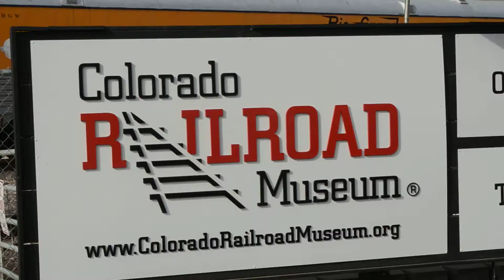Colorado Railroad Museum Entrance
Get a Complete Hands On History of the Railroad Industry rise through America and Colorado at the Colorado Railroad Museum.

About Colorado Railroad Museum

There's something amazing about trains. The familiar whistle has always promised adventure. The gentle rock of the rails has set the rhythm of our lives. Experience it again at the Colorado Railroad Museum with over 100 narrow and standard gauge steam and diesel locomotives, passenger cars, cabooses HO Model Railroad and G-scale garden railway on our 15-acre railyard.

Also, see our exhibit galleries, renowned library, Roundhouse restoration facility and working turntable. Visit the General Store with thousands of train gifts for every rail fan.

Robert W. Richardson and Cornelius W. Hauck opened the Colorado Railroad Museum in 1959. Then, and now, our mission is dedicated to preserving for future generations a tangible record of Colorado's dynamic railroad era and particularly its pioneering, narrow gauge mountain railroads.

In 1964, the nonprofit Colorado Railroad Historical Foundation was formed to assume ownership and operation of the Museum.